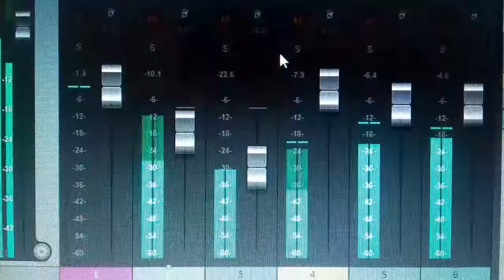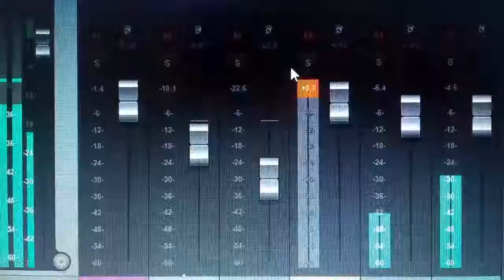Adonis Jamuary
Estoy participando en el Jamuary de Jonathan Mann, un reto para compartir una canción cada día durante todo el mes de Enero 2019. Me llamo Charlie y escribo una canción a la semana.

Si quieres unirte a Jamuary y no sabes de que escribir, aquí podrás encontrar una guía

5. Conflict

¿Dónde empieza un conflicto?

¿En palabras o en la mente?
¿O el pasado de la gente?

¿Es de uno o es de dos?
¿De cabeza o corazón?

¿Cuando ganas? ¿Cuando pierdes?
¿Cuando tu padre no vuelve?

Sólo sé que se resuelven en el ring
Yo me llamo Adonis Creed